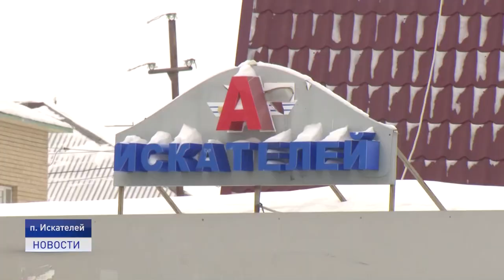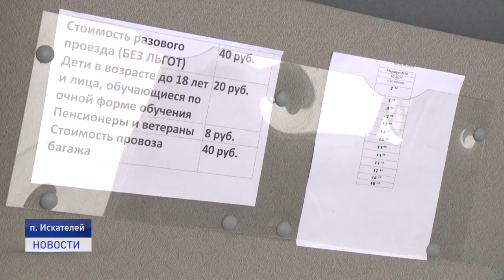Маршрут №10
В Искателей с первого марта запущен новый внутрипоселковый маршрут-№10. Теперь жителям и гостям населенного пункта станет удобнее добираться до микрорайона Вилладж.